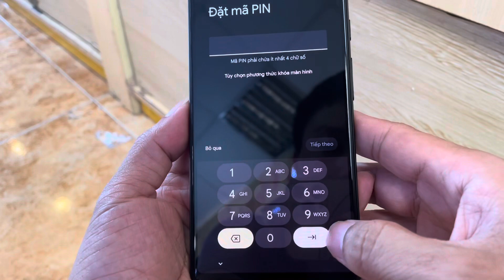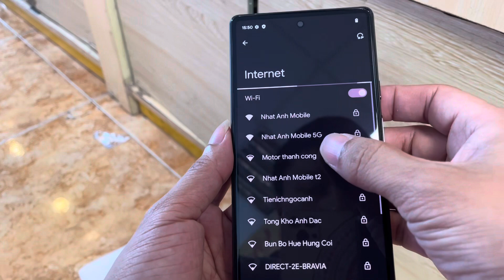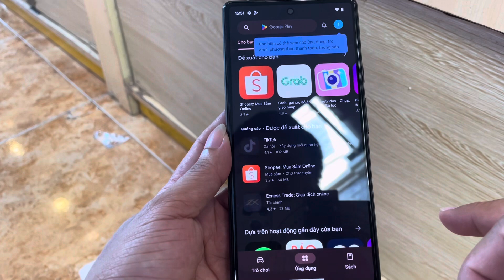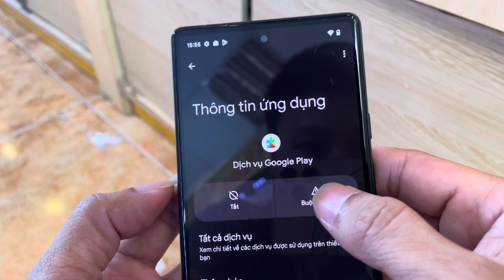Cách fix điện thoại google pixel 6 DEMO